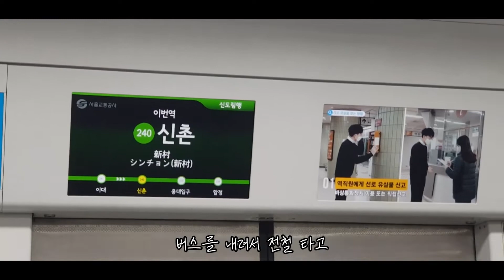[vlog] 그림 촬영을 하러 가요. 일상그림/ 아크릴페인팅 / 아크릴그림 / 촬영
안녕하세요 하루가 흘러의 하루입니다.

이번에 좋은 기회로 우울이라는 주제로 그림을 그리고
그 과정을 촬영하는 작업을 해보았습니다.

평일 일 끝나고 비 오는 날 부랴부랴 작업실로 가는데
얼른 가고 싶고
너무 늦을까 봐 버스에서 발을 동동 구르고
 창밖만 계속 봤던 기억이 나네요.

작업실에서 촬영이라니 너무 설레고 기분 좋았던 경험이었습니다.

다음에 기회가 된다면(과연) 또 해보고 싶어요.